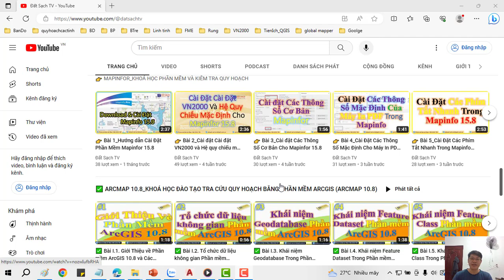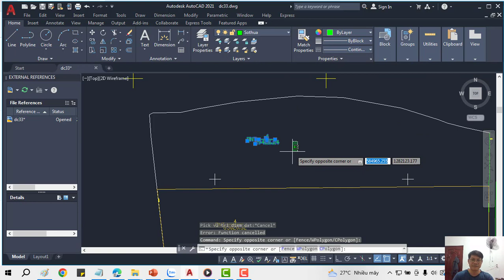🌹 TIỆN ÍCH SỐ LÔ, NHÃN THỬA TRONG PHẦN MỀM AUTOCAD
✅ KHÓA HỌC QUY HOẠCH:

1. Khóa Học Đào Tạo Kiểm Tra (Tra Cứu) Quy Hoạch Và Đầu Tư Cơ Bản
2. Khoá Học Tra Cứu Quy Hoạch Và Dịch Vụ Cấp Sổ, Xin Phép Xây Dựng, Hoàn Công
3. Khoá Học Đào Tạo Tra Cứu Quy Hoạch Bằng Phần Mềm Microstation V7/V8
4. Khoá Học Đào Tạo Tra Cứu Quy Hoạch Cơ Bản
5. Khoá Học Dịch Vụ Hỗ Trợ Cấp Sổ
6. Khóa Học Xin Phép Xây Dựng và Hoàn Công Nhà Đất
7. Khóa Học Đầu Tư Nhà Đất Cơ Bản
8. Khóa Học Quy Trình Pháp Lý Dự Án Bất Động Sản

1. AutoCAD ứng dụng trong biên vẽ hồ sơ nhà đất
2. Ứng dụng AutoCAD, máy Toàn đạc điện tử và Hệ thống định vị toàn cầu trong đo vẽ hồ sơ nhà đất
3. Ứng dụng máy Toàn đạc điện tử trong đo vẽ địa chính, địa hình và công trình
4. Ứng dụng hệ thống định vị toàn cầu trong đo vẽ địa chính, địa hình và công trình
5. Microstation ứng dụng trong biên tập bản đồ địa chính
6. Ứng dụng Microstation trong thành lập bản đồ quy hoạch sử dụng đất
7. ArcGis căn bản và Nâng Cao
8. ĐÀO TẠO KIỂM TRA VÀ CHECK IN THÔNG TIN QUY HOẠCH.
9. Ứng dụng ArcGis xây dựng và quản lý cơ sở dữ liệu đất đai.
10. Ứng dụng ArcGis trong giải phóng mặt bằng phục vụ công tác lập phương án bồi thường
11. ArcGIS nâng cao – Phân tích không gian, Tự động hóa các tác vụ với Model Builder
12. Geoserver – Từ cơ bản tới nâng cao
13. ArcGIS Pro căn bản – Chuyển đổi từ Arcmap đến ArcGIS Pro
14. Môi giới bất động sản
15. Quản lý sàn giao dịch bất động sản
16. Định giá bất động sản
17. Hồ sơ chuyển nhượng, thế chấp, cho thuê, chuyển mục đích sử dụng đất
18. Pháp lý bất động sản tổng hợp
19. Bentley Microstation (V7 & V8)căn bản và nâng cao
20. AutoCAD căn bản và nâng cao
21. Mapinfor căn bản và nâng cao
22. Khoá Đào Tạo Sử Dụng Phần Mềm QGIS trong Lâm Nghiệp (FRMS)

1. Phone và Zalo và Viber: 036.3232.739

3. Youtube: Đất Sạch TV

5. fanpage: Đất sạch TV

✅ THAM GROUP ĐỂ CẬP NHẬT THÔNG TIN QUY HOẠCH:

1. GROUP TÂY NINH CHECK QUY HOẠCH - datsach.net

2. GROUP SÀI GÒN CHECK QUY HOẠCH - datsach.net

3. GROUP BÌNH DƯƠNG CHECK QUY HOẠCH - datsach.net

4. GROUP VŨNG TÀU CHECK QUY HOẠCH  - datsach.net

5. GROUP ĐỒNG NAI CHECK QUY HOẠCH  - datsach.net

6. GROUP LONG AN CHECK QUY HOẠCH  - datsach.net

7. GROUP BÌNH THUẬN CHECK QUY HOẠCH  - datsach.net

8. GROUP ĐĂK LĂK CHECK QUY HOẠCH  - datsach.net

9. GROUP KON TUM CHECK QUY HOẠCH  - datsach.net

10. GROUP LÂM ĐỒNG CHECK QUY HOẠCH  - datsach.net

11. GROUP GIA LAI CHECK QUY HOẠCH  - datsach.net

12. GROUP BÌNH PHƯỚC CHECK QUY HOẠCH  - datsach.net

1. Nhóm Cho Tặng Bản Đồ Quy Hoạch Miễn Phí Toàn Quốc

2. Chia Sẻ Thông Tin Quy Hoạch

3. Chia Sẻ File Quy Hoạch Toàn Quốc

4. Wedsite Chia Sẻ File Quy Hoạch PDF của 63 Tỉnh Thành

5. Nhóm FB Chia Sẻ File Quy Hoạch PDF và KMZ của 63 Tỉnh Thành